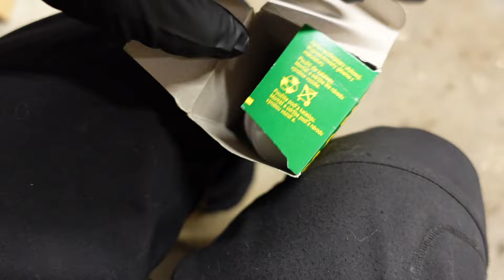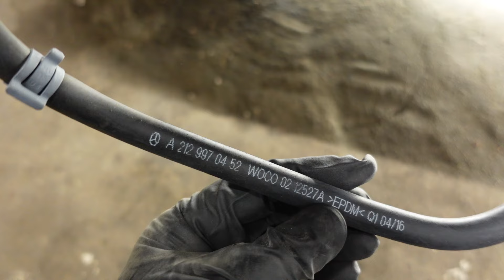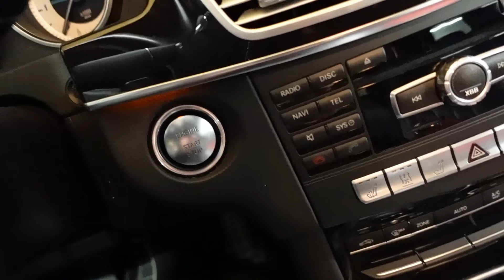Mercedes W212 | Most MB Owners Don't Change This Filter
How to change airmatic / self levelling suspension air filter for compressor. This filter is used on all Mercedes-Benz E-Class W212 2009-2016 Estate models. Sedan only have it if you have airmatic option.

This is not in any service schedule so don't worry to much about it, but I like to check the condition because if the filter would have been clogged is a indication that's something is bad and the system probably about to break.

That hose was also worn so is good sometimes to have a regular check and change out bad parts. Then you know the car going to run great : )